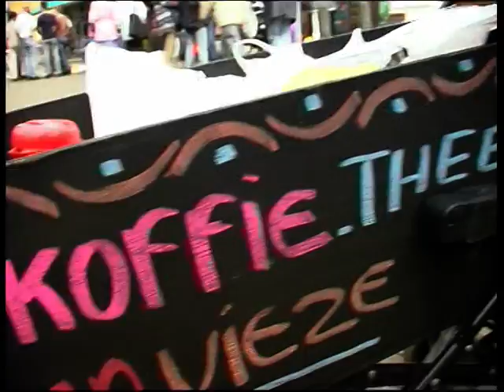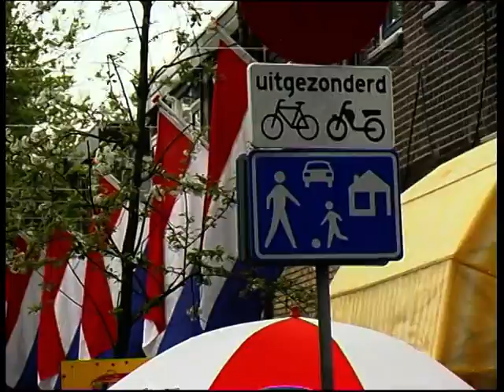Koninginnedag 2005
LOOK TV vierde Koninginnedag in Kethel en de Groenelaan.
Oorspronkelijke uitzending: mei 2005